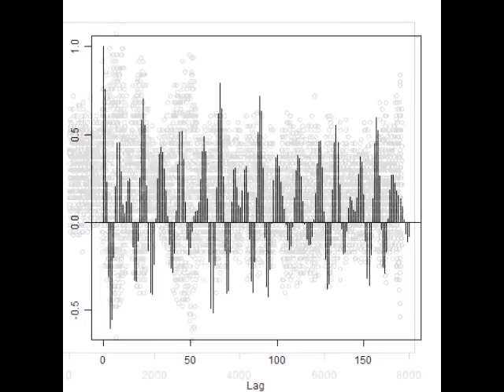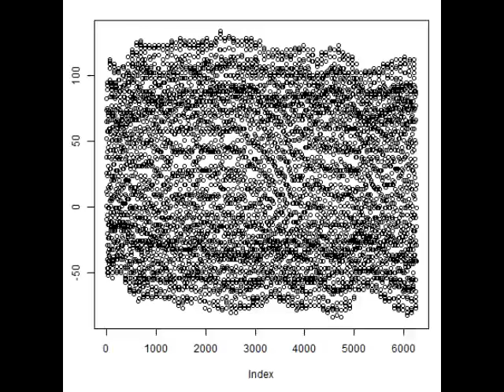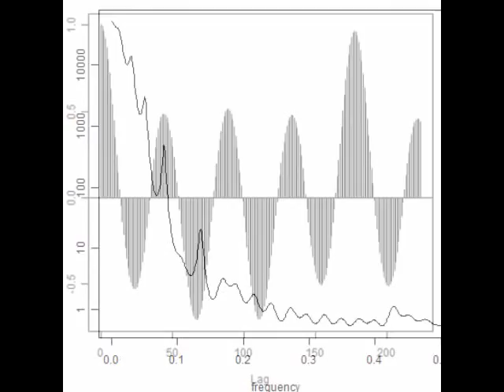スライドショー 超音波実験（超音波テスター） ultrasonic-labo